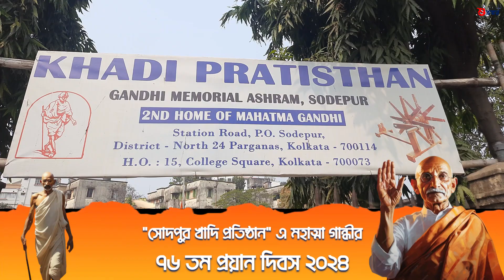"সোদপুর খাদি প্রতিষ্ঠান" এ মহাত্মা গান্ধীর ৭৬ তম প্রয়ান দিবস ২০২৪ || 30th January 2024 || FULL HD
"সোদপুর খাদি প্রতিষ্ঠান" এ মহাত্মা গান্ধীর
৭৬ তম প্রয়ান দিবস ২০২৪